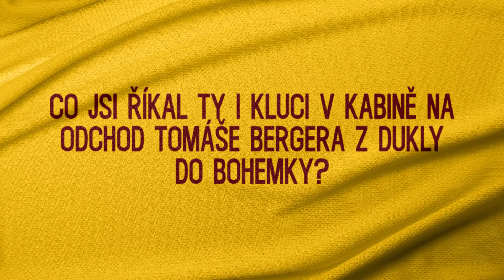Ptejte se! : Marek Hanousek